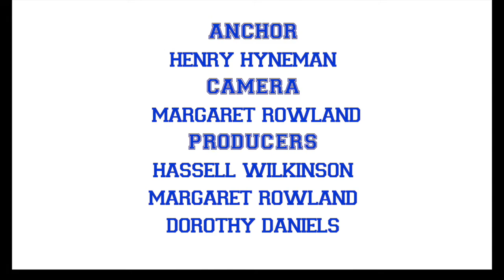OHS 2 Minute Morning